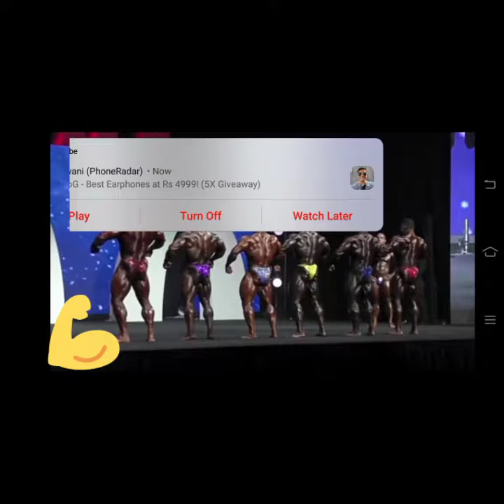2019mr.olampiya brandancurry. The new mr olampiya is announced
World first ranked bodybuilding competition is finished right now and we got a new mr olampiya camp. as brandan curry